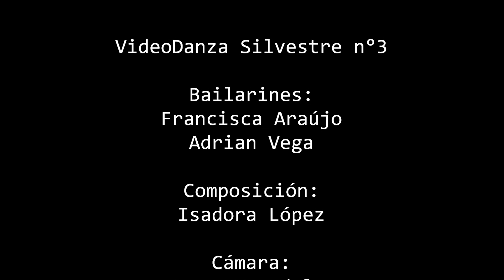Puntillismo... Silvestre n°3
VideoDanzas Silvestres n°3

Bailarines:
Adrian Vega
Francisca Araújo

Composición:
Isadora López

Cámara:
Jorge Espadaler